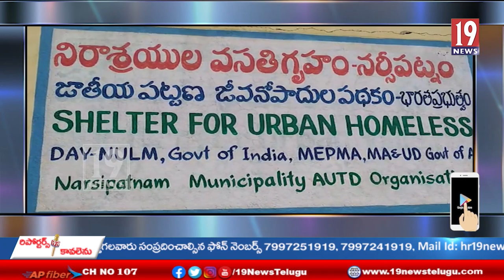నర్సీపట్నం పెద బొడ్డేపల్లి లో గల ఓల్డ్ ఏజ్ హోమ్ కు బాసటగా నిలిచిన TDP -విశాఖ జిల్లా